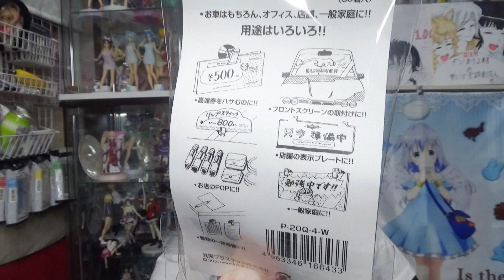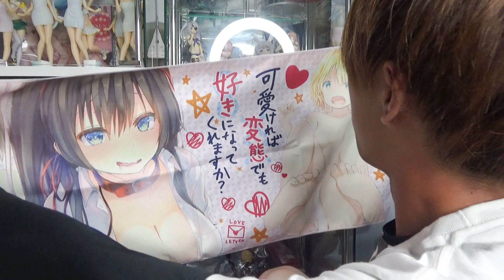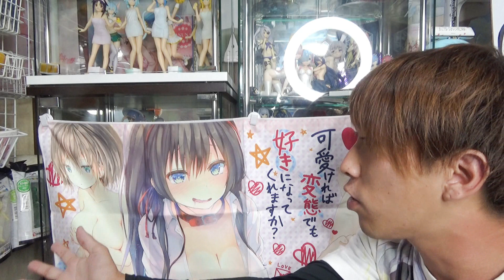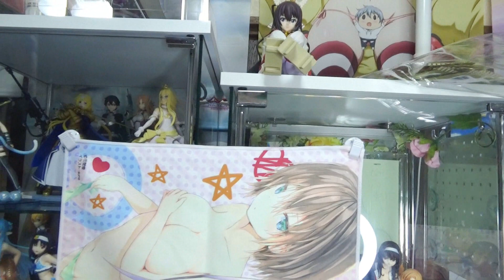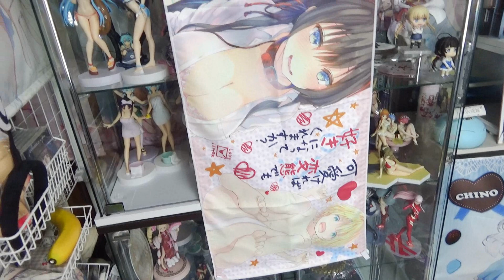【吸盤の鬼】穴をあけないシリーズ！吸盤＋クリップの最強コンボ！！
ORIONS 吸盤クリップ 4個入

【偽物抱き枕カバー】なんじゃこりゃ！偽物は相変わらずのクオリティでした。